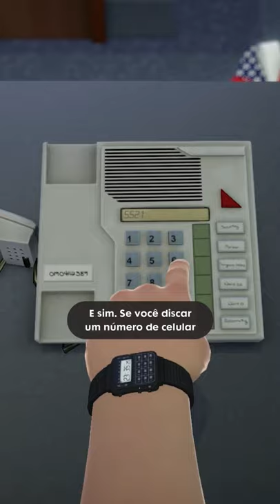O easter egg BIZARRO em Surgeon Simulator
E ai? Você conhece algum outro easter egg bizarro?
Estamos produzindo o jogo Super Mombo Quest! 🤪